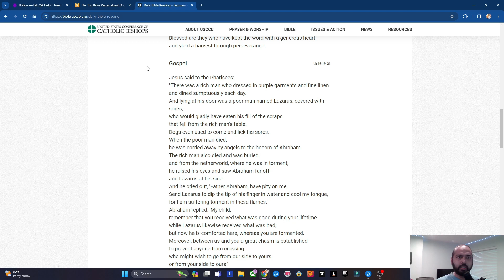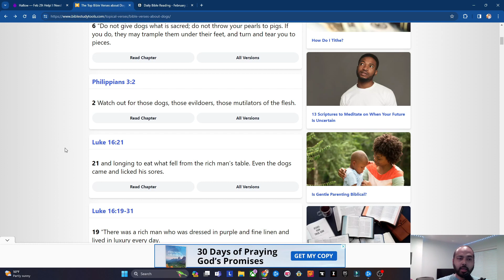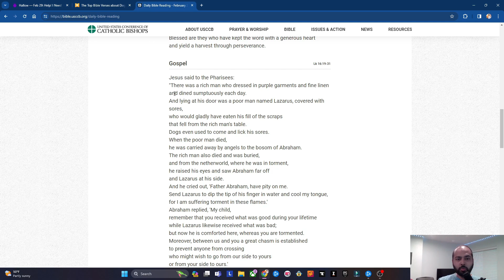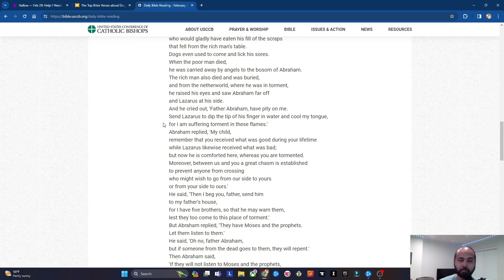Gospel Reflection - Luke 16:19-31 - 29th Feb, 2024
Hi Guys, in today's Gospel we learn about the story of Lazarus and the rich man. While the story of Lazarus is well known in the Catholic faith, there were two things that struck me while I was listening to the Gospel reflection on the Hallow app. The takeaway from today's Gospel is to live life everyday in the ways of the Lord and righteously so that when our time comes and death is at our doorstep, we are prepared for the afterlife and what God has in store for us all in salvation and not dread that its too late for us and that we were unprepared for his blessings. Stay safe, stay healthy and God Bless.